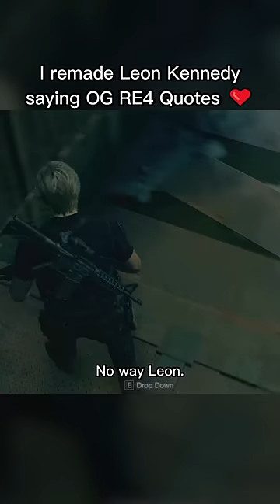Leon Kennedy saying Original RE4 Quotes ❤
Let me know if I missed any quotes. My apologies in advance for the ending.

This is by no means trying to outdo the work of the voice actor from the remake, but serves to show what could’ve been had they included original lines from the OG Resident Evil 4. I stayed true to the original script from the remake, but may have also inserted my own production and writing for a couple scenes. I've also added additional quotes from Ashley Graham and Luis Serra that were missed from the remake. Here is Leon Kennedy from the Resident Evil 4 Remake with his original voice actor. I remade Leon Kennedy from the Resident 4 Remake to fit into his original voice actor, and this is by no means saying one is better than the other since that is for you to decide. ❤️